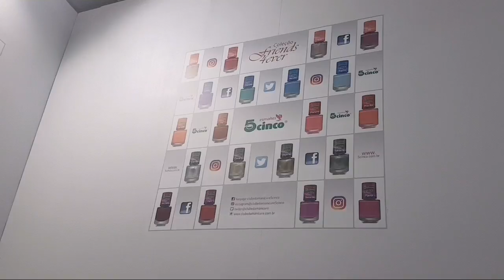QUARTO DIA BEAUTY FAIR 2017#VLOG FINAL ❤